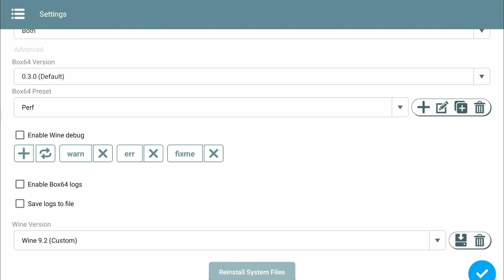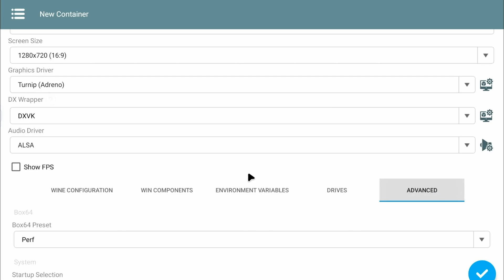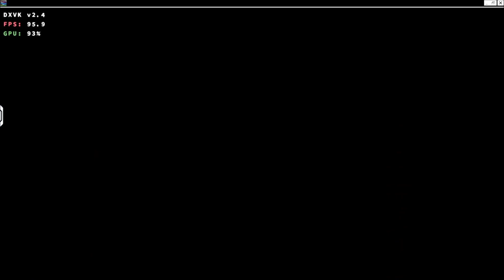Winlator Set-up PES 2017! 8+Gen1 Emulation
00:00 - Intro
00:19 - Set-up
01:30 - Test Gameplay

Important! - No asking of Game/Rom Files/Firmwares/Keys 😇

Take Note! - Performance may vary per device. I'm using Snapdragon 8+Gen1 for all my tests for now.

Device:
Lenovo Legion Tablet Y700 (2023)
8+ Gen1 12gb ram
Stock Rom (Android 14) - No Root

Controller: Gulikit Kingkong Pro 2

"THIS VIDEO IS FOR INFORMATION AND TESTING PURPOSES ONLY"
"GAMES/FIRMWARES/KEYS MUST BE OWNED AND DON'T PROMOTE PIRACY"

yuzu emulator android
how to update yuzu android
yuzu android multiplayer
zelda breath of the wild yuzu android
yuzu gameplay
bayonetta 3 yuzu android
dark souls remastered yuzu android
yuzu emulator android low end device
yuzu android mods
zelda tears of the kingdom yuzu android
yuzu android performance
yuzu emulator android games download
new switch emulator for android
yuzu game test
how to use yuzu emulator on android
yuzu new update android
yuzu switch emulator
yuzu android multiplayer
yuzu android mods
yuzu android 10
yuzu android controller
yuzu android nce
suyu android
how to install suyu
suyu
suyu emulator
sudachi
sudachi android
sudachi emulator
cemu
cemu android
cemu android gameplay
android cemu gameplay
android winlator
winlator
winlator gameplay